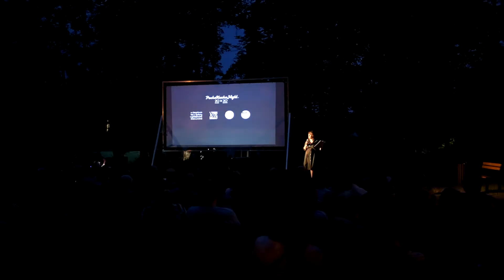Pecha Kucha Night Blatná I. / by PKNST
aftermovie z Pecha Kucha Night v Blatné, která proběhla 5.9.2020

Naše pozvání přijali: fotografka a cestovatelka Kamila Berndorffová, herec Jan Cina, bubeník Matěj Diviš, kuchař Jiří Chlanda alias Knedlík, umělec Jan Jirovec, diplomat Jan Kára, fotograf Milan Říský, cyklista a cestovatel František Šesták a městský architekt Blatné Šimon Vojtík